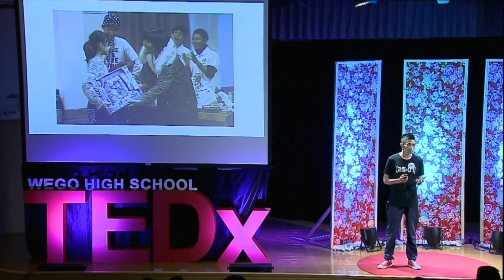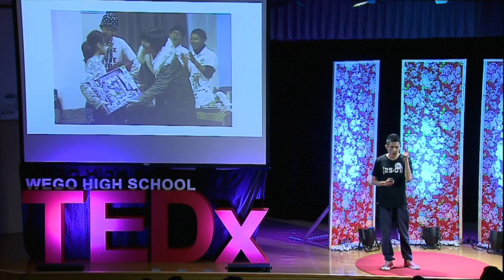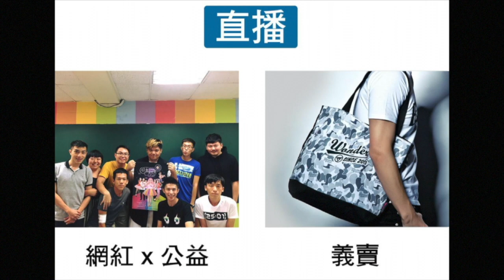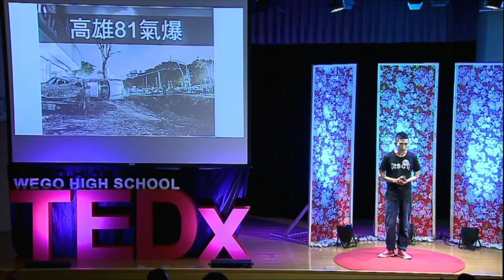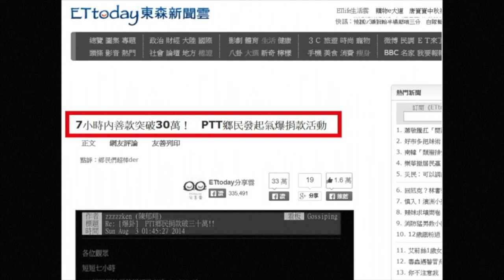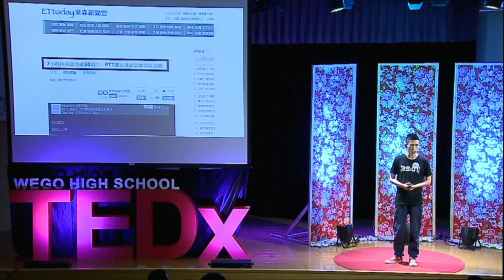推動理想，從我開始 | 郁翔 陳 | TEDxWegoHighSchool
來自清寒家庭，曾受照顧癌父與龐大醫藥費的雙重煎熬，然而陳郁翔不曾向命運屈服。善於企劃的他，除了在雅虎拍賣成為西裝達人，更在2012年創立25:01DESIGN T-SHIRT，希望打造一個國際時裝藝術品牌，更能讓台灣藝術創作者站在更高的位置，往發光的道路前進。是命運突來的一擊,讓他的人生踉蹌了一遭,卻也引 他開闢 了一條能夠忘情揮灑才華,亦同時照亮他人的 大道。曾經在生命的低谷倍感憂鬱,照護癌父的重擔和龐大 的醫藥費更使他備受煎熬。命運為他戴上了沉重的枷 鎖,然而陳郁翔承擔起這不可迴避的重量,從此再無 任何事物可以擊倒他 。2012年開創「25:01」品牌,希望成為台灣藝術家的平 台,讓有才華的人能用創作發光。而「25:01」是三度 空間裡凝止的時刻,存放著人類生前所有的際遇與美 好時光,正如陳郁翔的人生,為了收納更多人的幸福 ,不斷開拓著追逐夢想的空間。今天陳郁翔來到TEDx舞台,想要告訴我們,理想也像 生活中的小品,因為不願來日後悔而起了開頭,然後 用不滅的熱情續寫下去。This talk was given at a TEDx event using the TED conference format but independently organized by a local community.